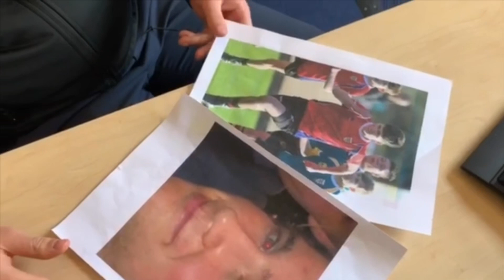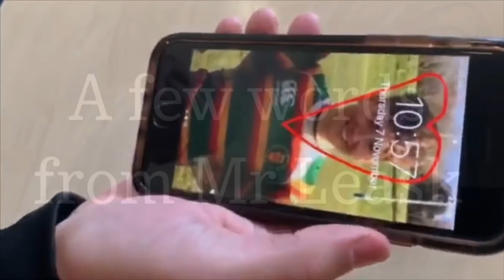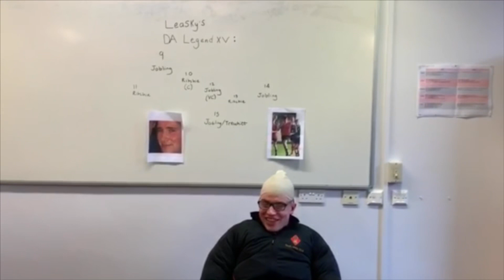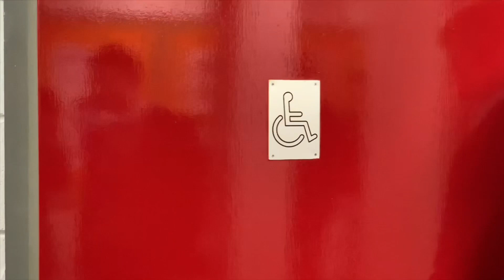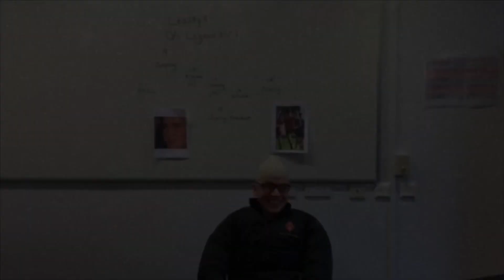DABS Hockey Video 2019 - UNCUT